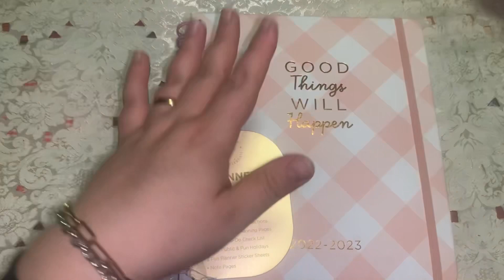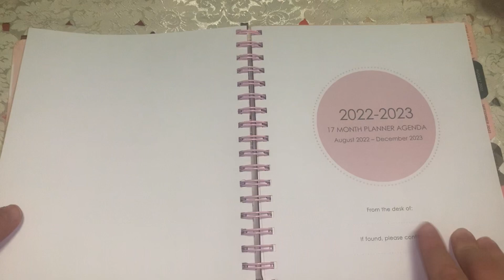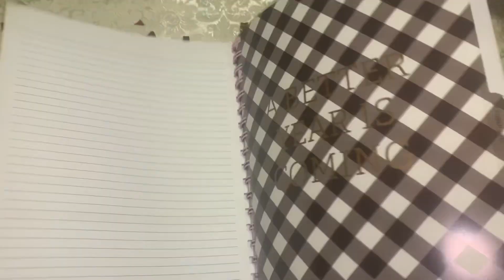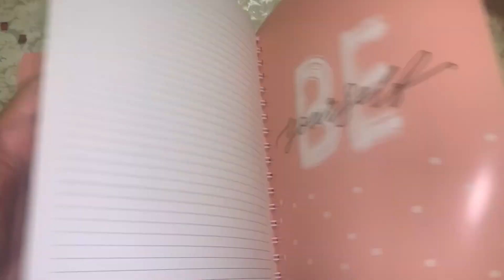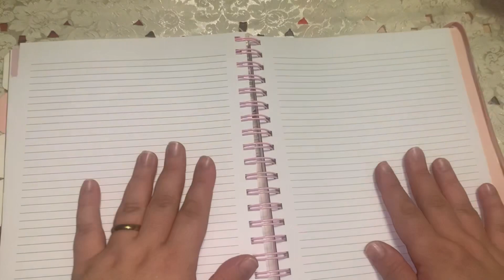La mia nuova agenda 2023